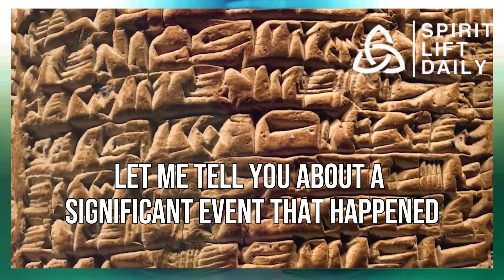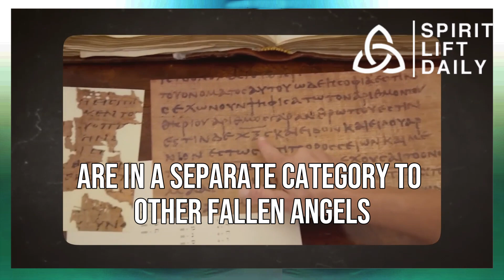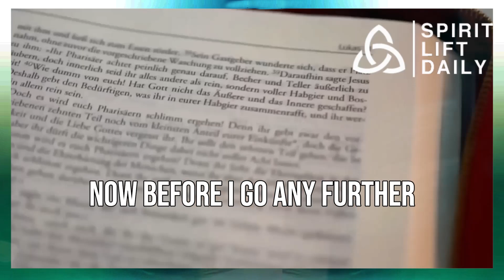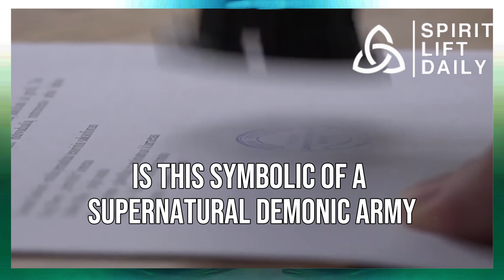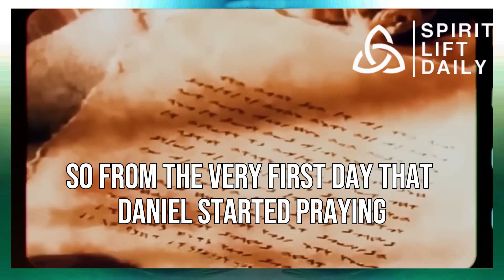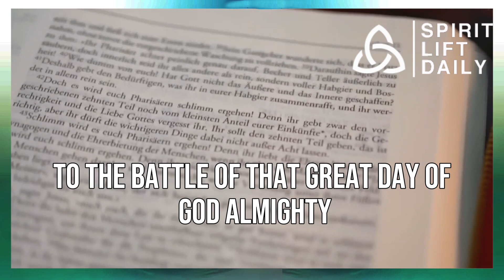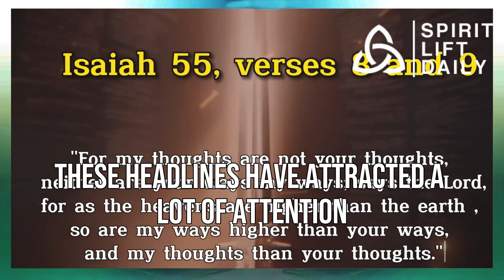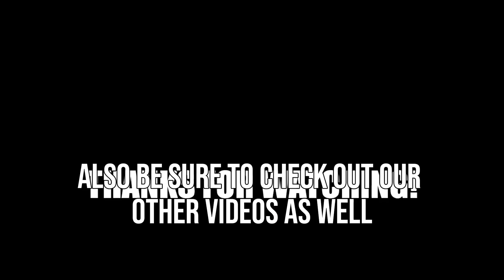The Euphrates River: A Journey Through History and Prophecy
Hey everyone, welcome back to the channel! Today, we're diving deep into a fascinating topic that's captured imaginations for millennia: the Euphrates River. This historic landmark isn't just a geographical wonder; it's woven into the very fabric of the Bible, holding significance from Genesis all the way to Revelation.

Let's rewind to the beginning. Remember the Garden of Eden? The Euphrates is one of the four rivers mentioned in Genesis 2, flowing out of paradise itself. Fast forward, and we find the Euphrates serving as a boundary in Deuteronomy, marking the promised land for the Israelites.

But the Euphrates isn't just about the past. The Book of Revelation paints a picture of the future, and the Euphrates plays a key role there too. Buckle up, because things get a little intense! John describes four fallen angels bound at the Euphrates, waiting to be unleashed and wreak havoc. These aren't your average demons; some believe they might be incredibly powerful, high-ranking angels who fell with Lucifer himself.

Now, here's where things get interesting. Revelation 16 talks about a future event where the Euphrates River mysteriously dries up. This isn't just any drought. The text suggests it paves the way for "the Kings from the East" to cross the river with ease, leading their armies towards a final showdown – the epic Battle of Armageddon.

Speaking of Armageddon, this battle between good and evil is no small skirmish. We're talking about the ultimate war, with the Antichrist gathering his forces against God's people. But fear not, because Revelation assures us that Jesus Christ will return, leading a heavenly army to victory.

Intrigued? You're not alone! The Euphrates River has captured the attention of historians, theologians, and even everyday people for centuries. The idea of a once-mighty river drying up and the role it plays in the End Times prophecy is undeniably fascinating.

Now, some recent headlines might have you thinking the end is nigh. News reports discuss the Euphrates' declining water levels, and some connect it directly to Biblical prophecy. While the environmental crisis is a serious issue, it's important to distinguish between natural causes and prophetic events. The drying up described in Revelation is likely a much more dramatic and supernatural occurrence.

So, the Euphrates River – a symbol of history, a potential foreshadowing of future events, and a reminder of the epic battle between good and evil. Whether you're a history buff, a Bible scholar, or simply curious about the unknown, the Euphrates River offers a captivating journey through time and prophecy.